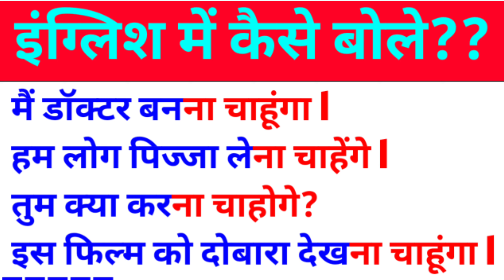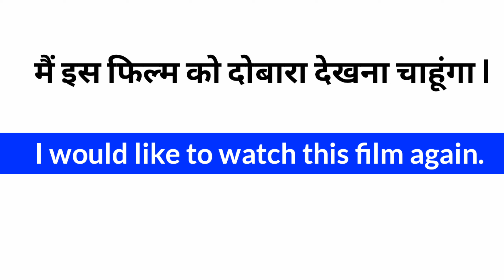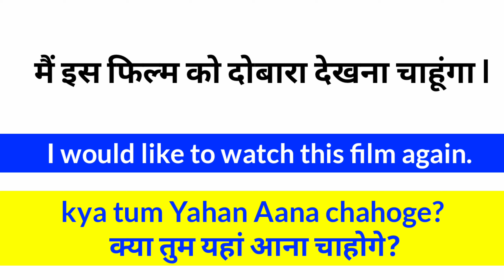Advance English structure | daily use English sentences | English speaking practice | spoken English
today in this video I am going to teach you how can you which would like in English sentences so let's know about it